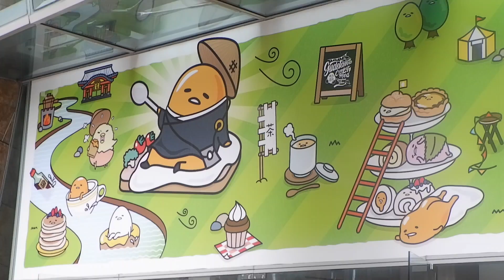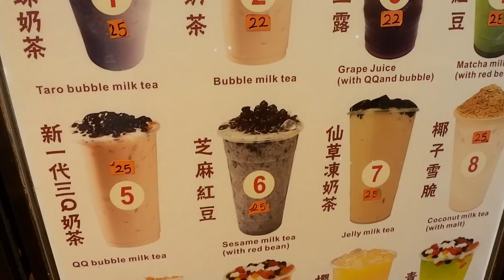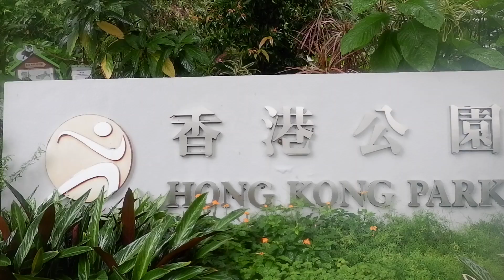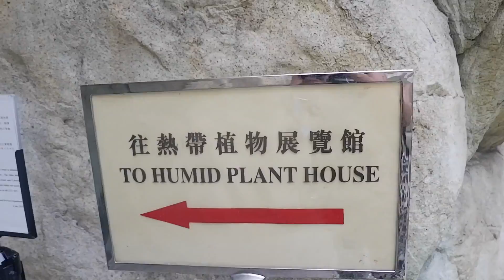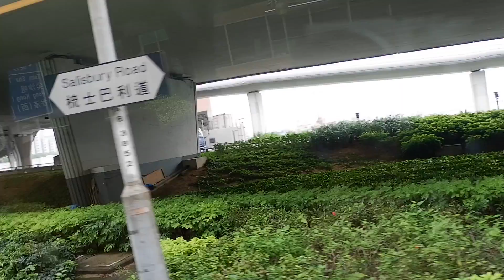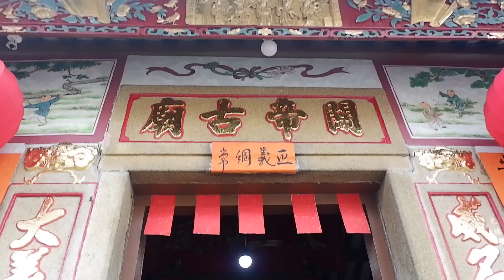Traveling to Hong Kong | Chinese Travel Vlog - Part 2 | Just Yeliz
Adventures day 3 and 4!!